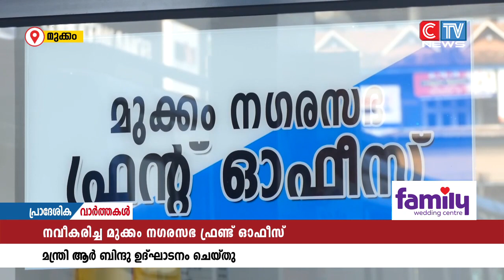മുക്കം നഗരസഭയുടെ നവീകരിച്ച ഫ്രണ്ട് ഓഫീസ് നാടിന് സമർപ്പിച്ചു.